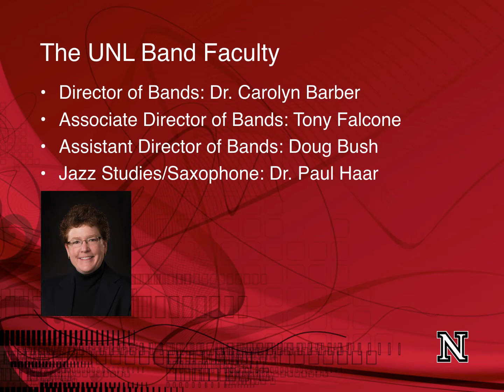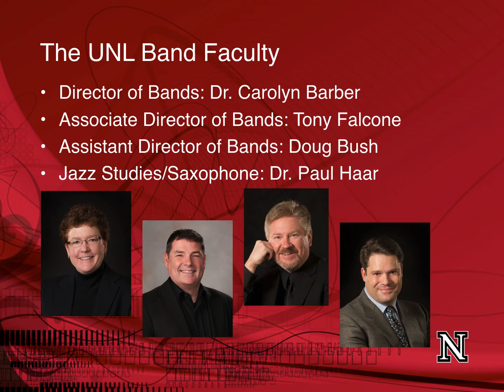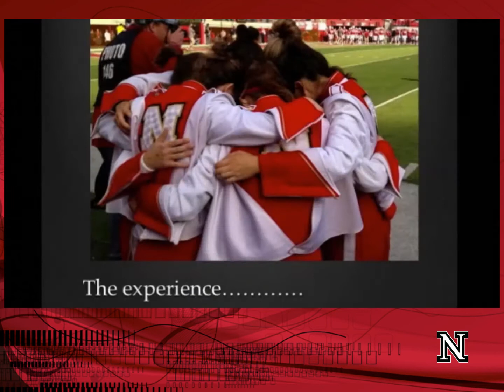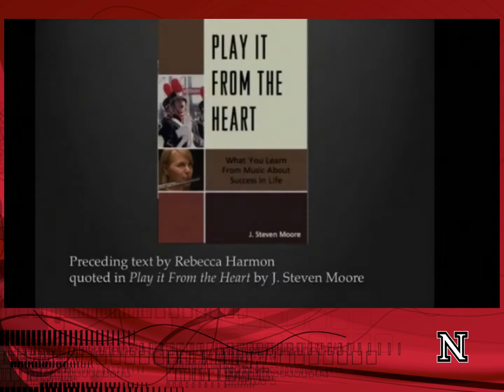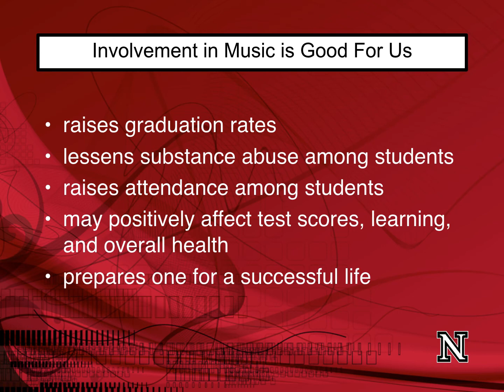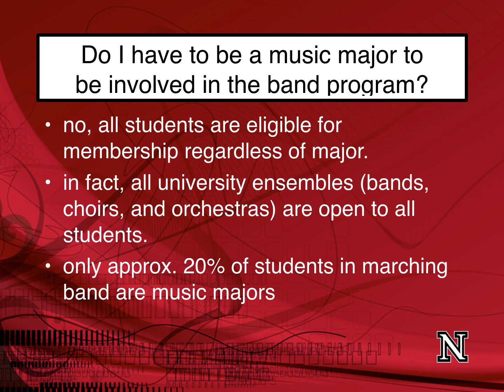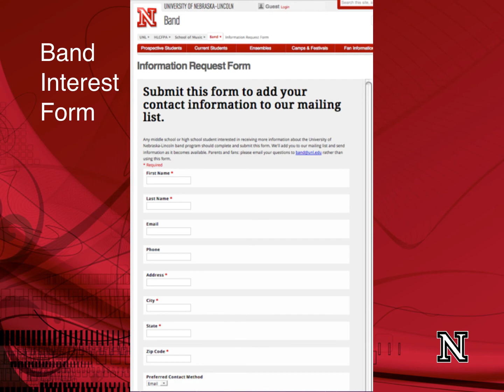UNL Bands: Doug And Tony Show 2016 Online pt 1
This is the introduction to the on line version of the Doug And Tony Show 2016. A little bit about who we are and the University of Nebraska-Lincoln Bands. Be sure to see Parts 2-4 on this same YouTube channel.